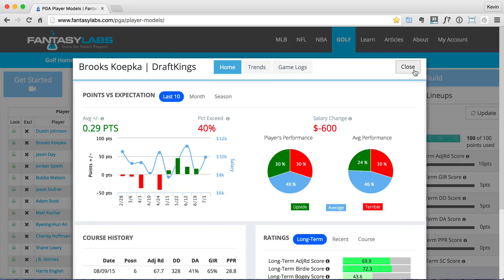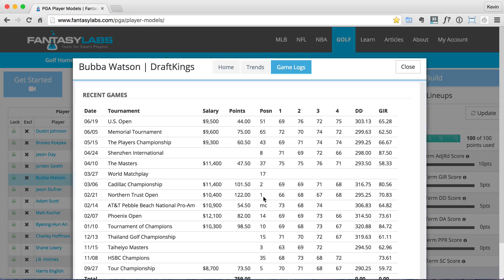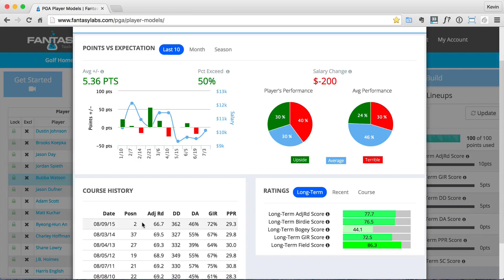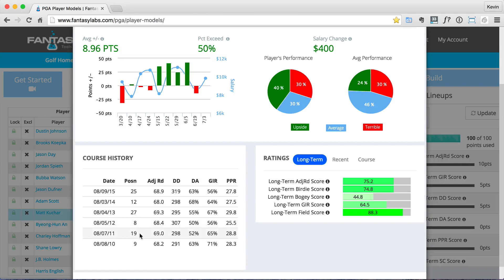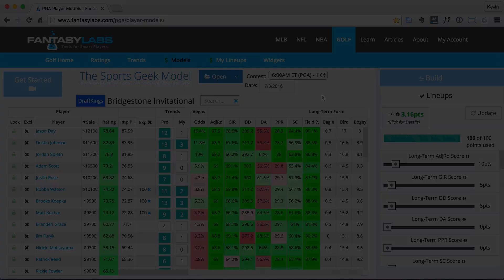The Sports Geek: WGC-Bridgestone Invitational Model Preview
Kevin "The Sports Geek" breaks down his player model for this week's WGC-Bridgestone Invitational on DraftKings.